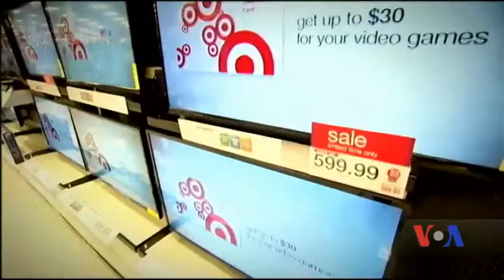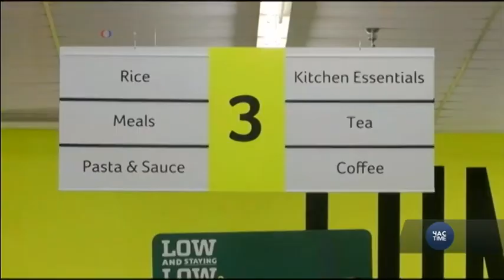Розпродажі в США до Дня подяки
«Чорна п’ятниця» - американський марафон покупок